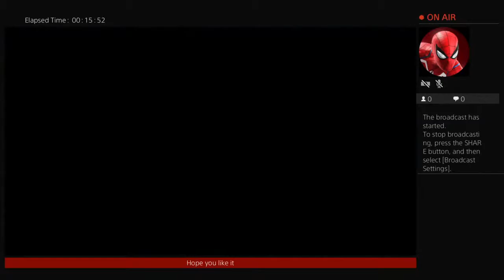Harry Potter year 1-4 part 10 real